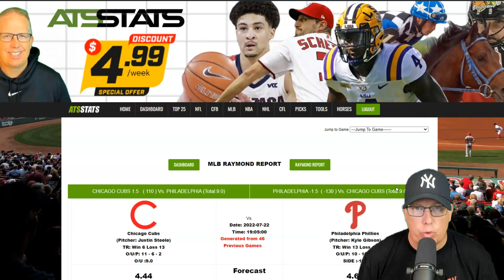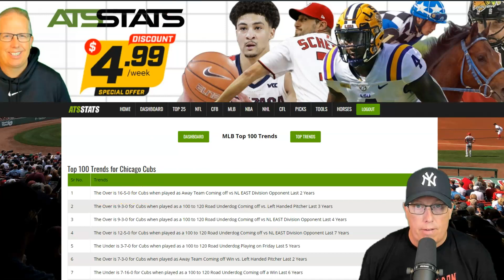Chicago Cubs vs Philadelphia Phillies Prediction 7/22/22 - Free MLB Picks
Sports Handicapper Ron Raymond of the Raymond Report has released his free MLB Baseball Preview and Prediction on today’s MLB game between the Chicago Cubs vs. Philadelphia Phillies for Friday, July 22, 2022.

The Raymond Report is one of the leading Sports Investment Tipsheets in the industry going back to 2004.

1. How to Avoid Beginners Mistakes in Sports Betting
2. Raymond Report Top 5 Sports Betting Tips
3. Ron Raymond’s 50 Greatest Sports Betting Secrets + 30 Bonus Tips! (e-book)